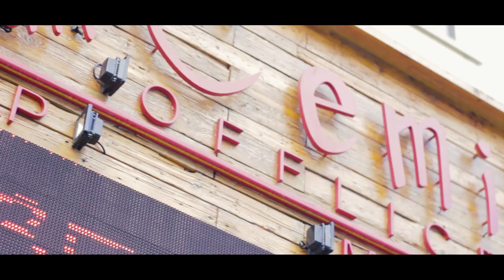EntractiveVlogs : Xmas Frenzy (Ep.2) | SHOPPING BAGS ARE NOW SOLD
Entractive Vlog is a weekly series highlighting the hot and trending news in cyprus and beyond,Here we talk about whats happening and tackle issues concerning certain geographical areas,sometimes we showcase the right places to shop,eat,party and even the best schools to enroll in. Seat back and enjoy as Isaac Yami takes you around cyprus pin pointing the hot-spots. Watch,Share and Tell a friend.